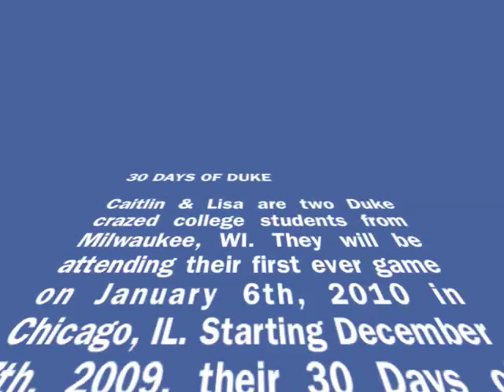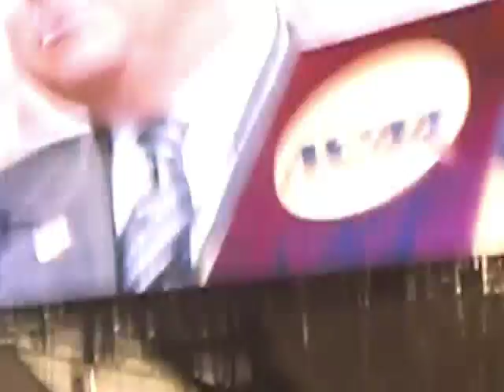30 Days of Duke GO TO THE CHAMPIONSHIP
30 DAYS OF DUKE: DAY CHAMPIONSHIP GAME!
WATCH DUKE WIN A CHAMPIONSHIP WITH THE 30 DAYS OF DUKE GIRLS!

Caitlin & Lisa are two Duke crazed college students from Milwaukee, WI. They will be attending their first ever game on January 6th, 2010 in Chicago, IL. Starting December 7th, 2009, their 30 days of Duke begins. This is their journey to the United Center: friendship, laughter & a whole lot of boredom.

Duke.